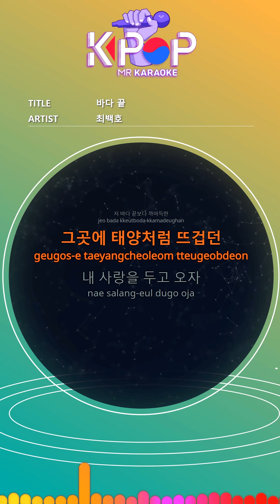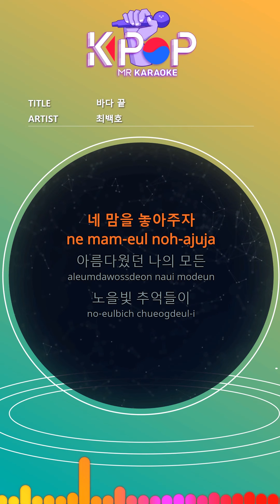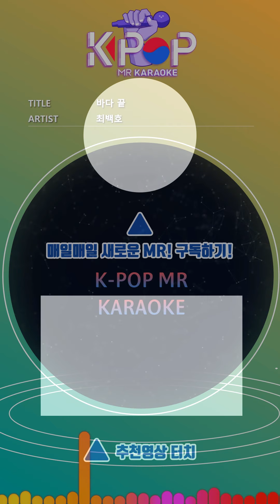[KPOP MR 노래방] 바다 끝 - 최백호 (With Melody Ver.)ㆍEnd of the Sea - Choi Baek Ho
[Eng-Sub]

It's darker than the end of the sea
It was hot like the sun
Let's leave my love

Blowing only blue wind
Meeting and parting are meaningless
Indifferent like a cloud there
Let go of your heart

All my beautiful sunset memories
I'm locked in the sea, when it's dark
I don't know us

Only dark darkness remains
The beginning and the end are unknown
Dancing there like a wave
Let me go and you

When it's blown by the wind
I come us

ⓒMusicen. MR